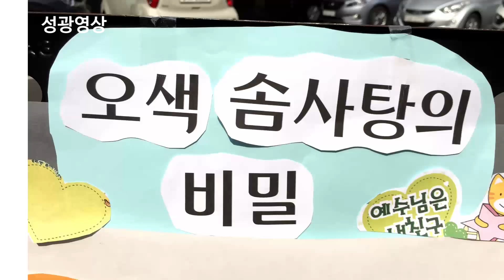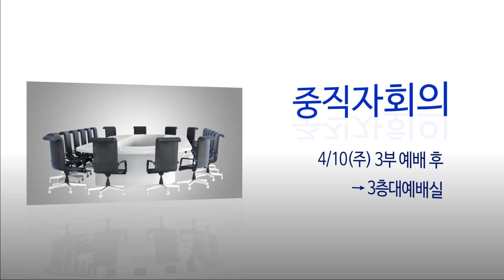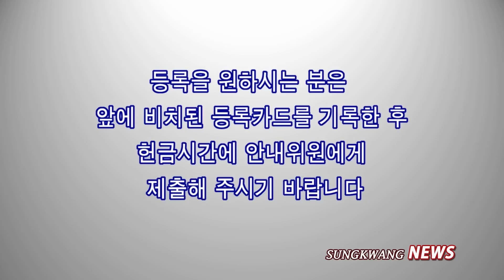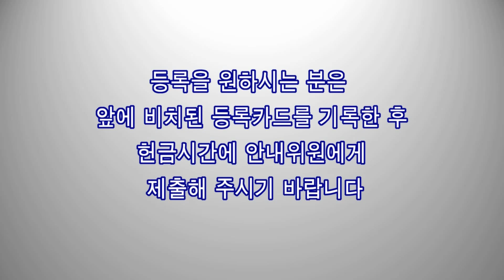성광교회 2016-04-03 주일뉴스